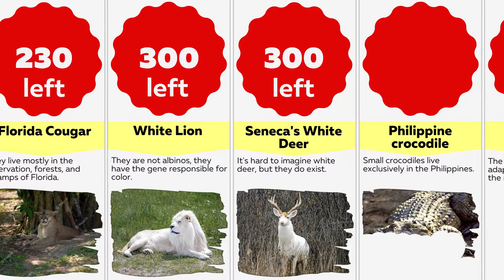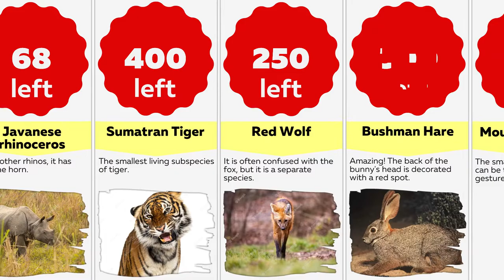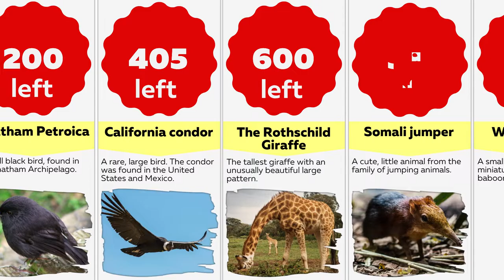Comparison: Top 50 Rarest Animals in the World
Comparison The 50 rarest animals in the world. In this unique animal comparison video, you will learn about the 50 rarest animals in the world, we compare the number of individuals left worldwide.

We will be glad if you write your opinion about this comparison in the comments!